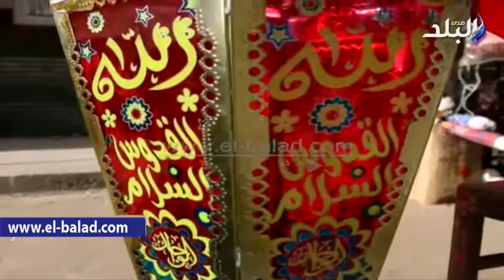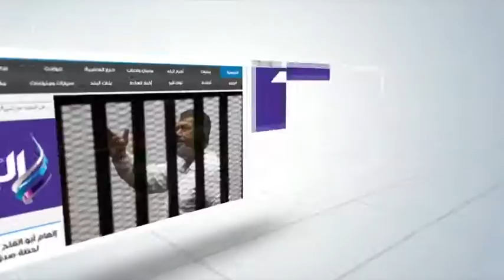صدى البلد | داخل ورش تصنيع الفوانيس .. وننشراسعار وأشكال 2016